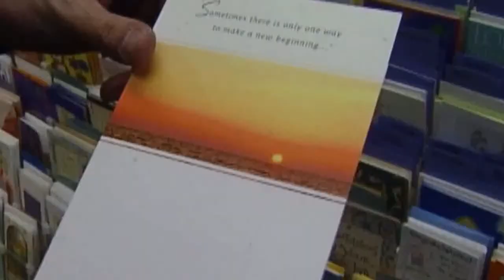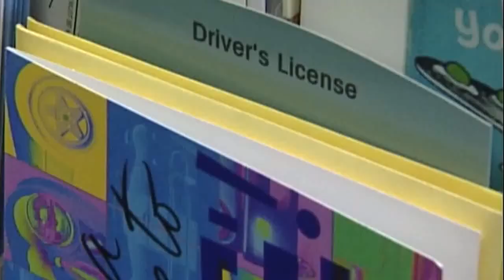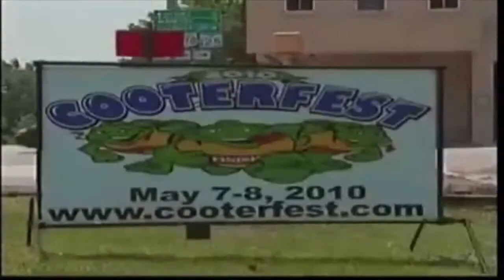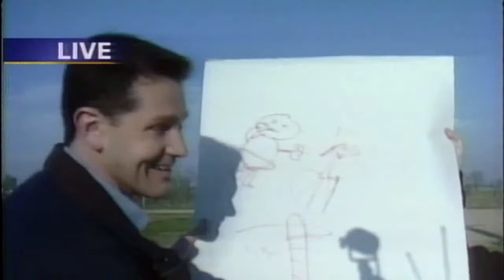A tribute to Fox 28s Steve DuVal WSJV TV